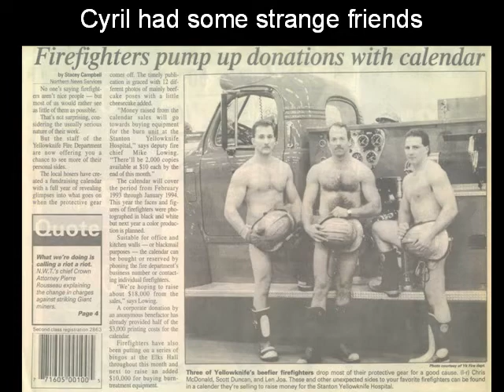Lieutenant Cyril Robert Fyfe Memorial 2005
Yellowknife Fire Division Line Of Duty Death